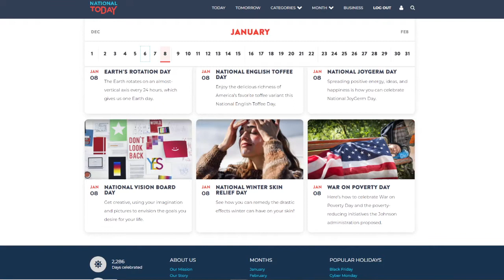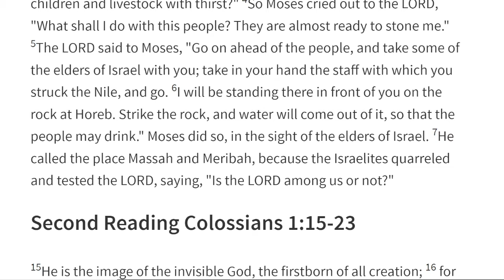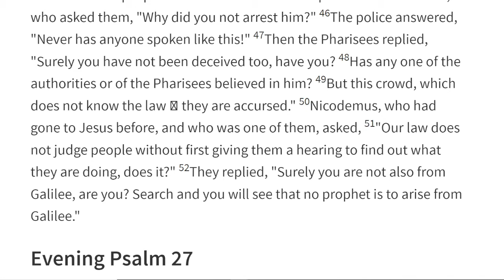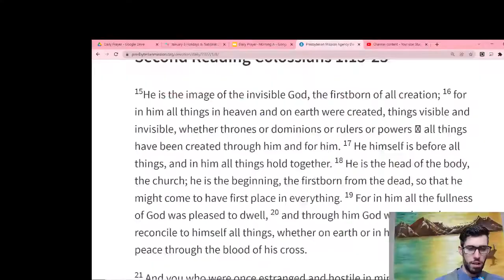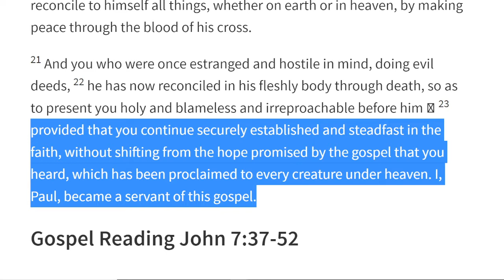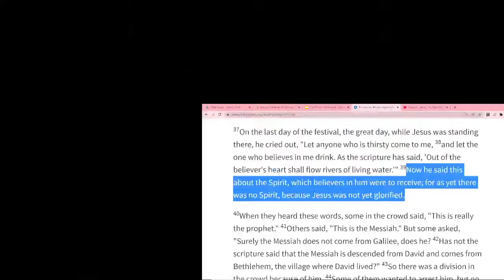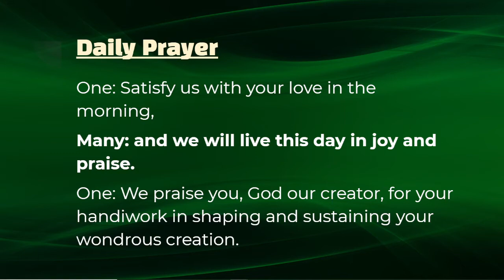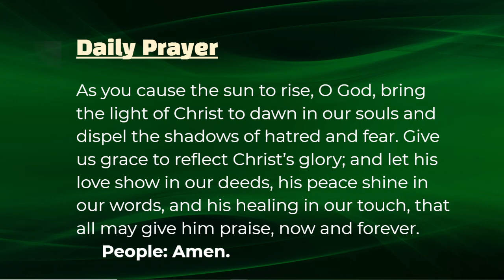Water of Life- Daily Prayer January 8, 2022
Ordinary Time, Season of Epiphany/Mardi Gras